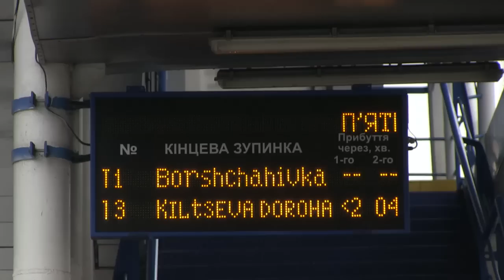Кличко: До кінця року ми плануємо повністю оновити рухомий склад на Борщагівській лінії трамваю